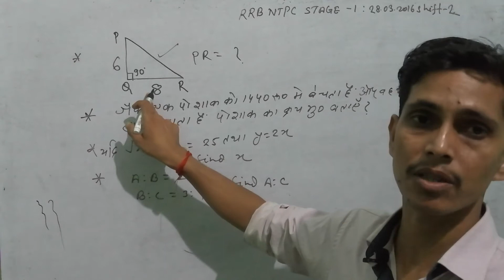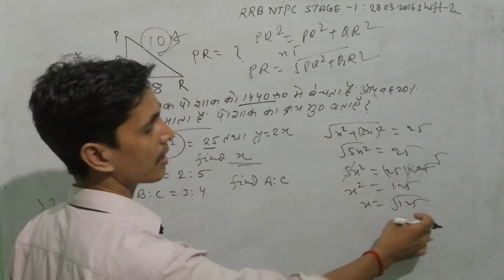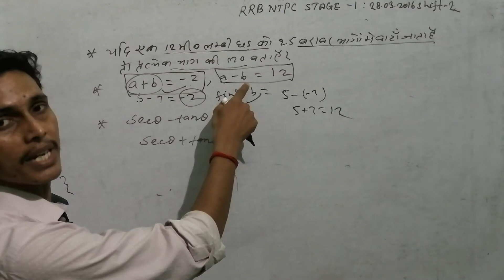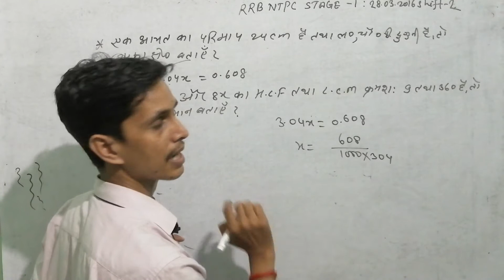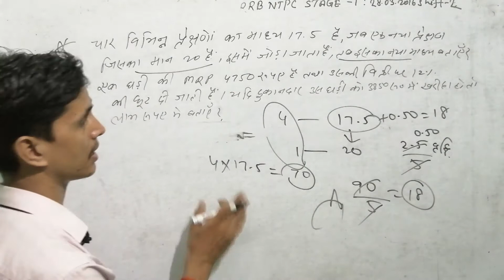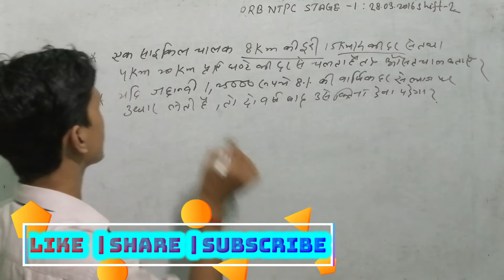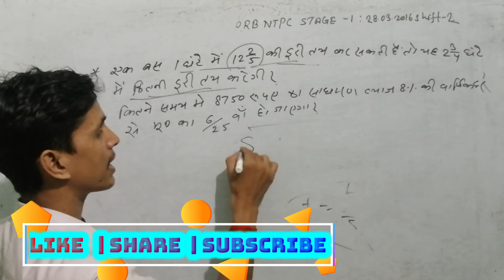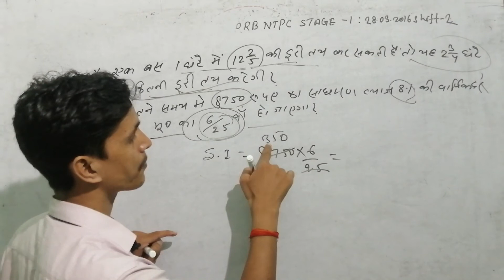NTPC SHIFT - 2 28.3.2016 PREVIOUS YEAR QUESTIONS SOLVED WITH SHORTCUT TRICKS | MATHS MAGIC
Ratio and Proportion Part 1 | अनुपात और समानुपात के बारे में तथा उससे  से जुड़े प्रश्नों के हल

Pipes and Cisterns Part 1 | नल एवं टंकी के प्रश्न करे आसानी से हल | Maths Magic

Profit And Loss basic part 1 | लाभ और हानि पुरे विस्तार से समझिये प्रश्नों के साथ  | Maths Magic